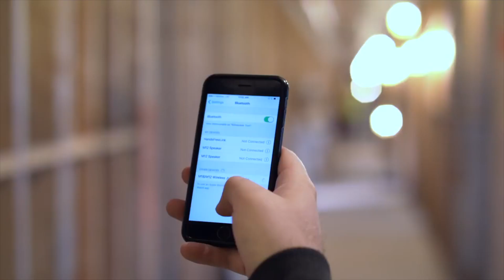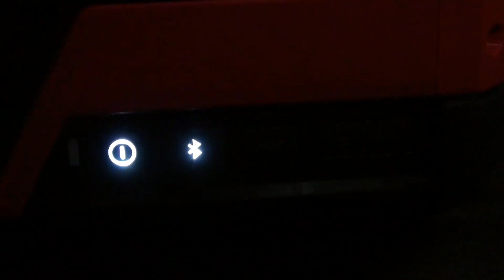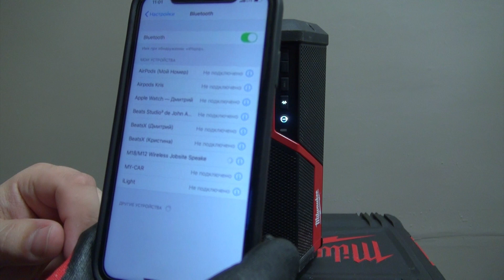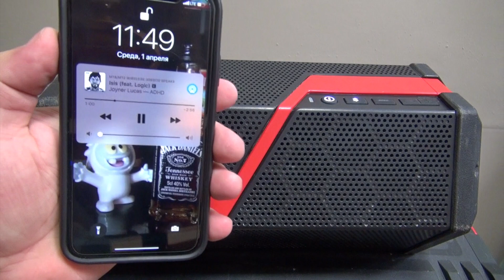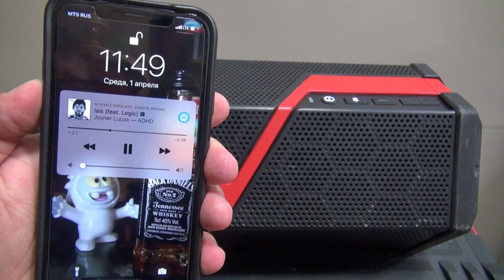Обзор беспроводного динамика Milwaukee M12-18 JSSP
Достаточно давно его эксплуатируем и очень им довольны!
Если вы еще сомневайтесь в покупке данного беспроводного динамика, просто посмотрите этот обзор полностью.
Всем хорошего настроения и берегите здоровье!